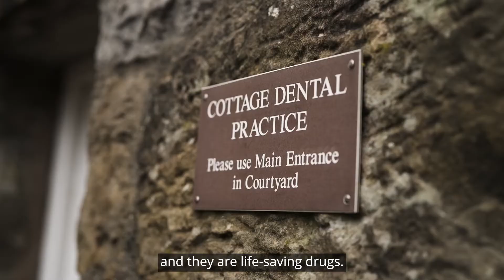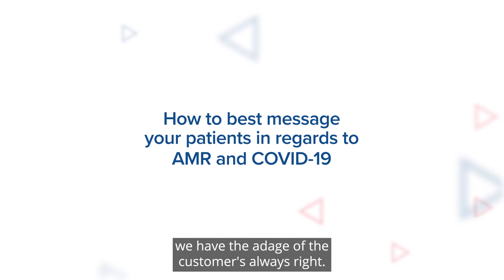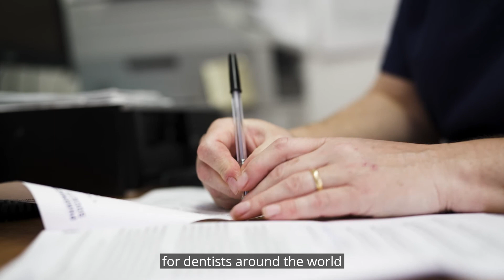ADA FDI WDC Highlighted Speaker Dr Wendy Thompson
Dr Wendy Thompson is an academic general dental practitioner at University of Manchester. Her research interest is antimicrobial stewardship and urgent dental care. She is lead author of FDI’s white paper on dental antibiotics and lead educator of the accompanying on-line course. Wendy is also consultant advisor to the Chief Dental Officer of England and a member of various national and international committees.

At the virtual Australian Dental Association (ADA) FDI World Dental Congress (26-29 September 2021), she will be presenting in four sessions on communicating about antimicrobial resistance and the impact of COVID-19 in dentistry.

Check out the full programme of the ADA FDI World Dental Congress – Special Edition today!